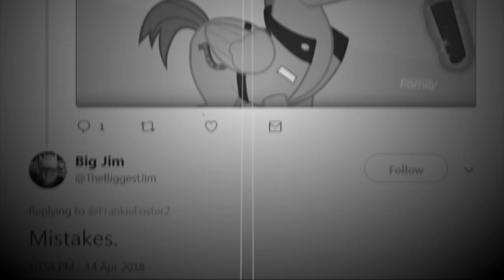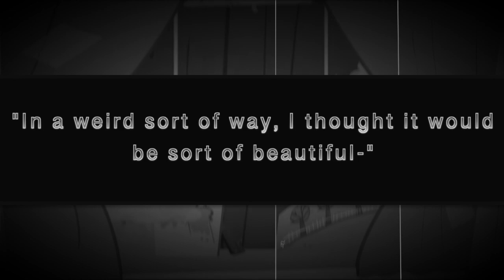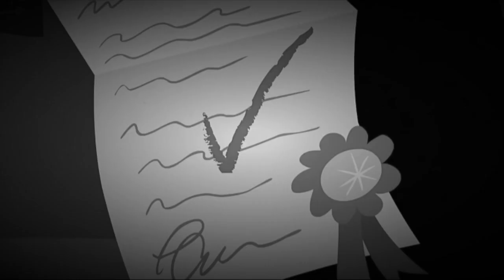Top Ten Dark MLP Secrets: Part 2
(CONTAINS MLP SEASON FINALE SPOILERS AND MLP MOVIE SPOILERS! You have been warned!)

Happy November all!
In this project we take a look at another 10 dark secrets hidden here and there in MLP. While this project focuses on secret's that are a bit more forward in presentation than my last project, I find them dark none the less. Have an idea for a dark secret you want to see highlighted? I'd love to do a part three with your help!

Hope you're all having a great fall season so far and that you've enjoyed my last few 'spooky' projects! :)
Next I'll be drawing the Rainbow Factory OC that you all voted on these past few weeks! If you haven't voted yet head on over to the community tab and tell me who you want to see drawn first!

Credit: "Trixie's Suicide Plan" was a theory submitted by Sci-Twi The Goddess. Thanks for the idea!

I also don't own the video shown of Siegfried and Roy's show "The Magic, The Mystery". All rights to the original owner of the publicized show.

 NONE OF THE MUSIC IS MINE! I CLAIM NO OWNERSHIP!
Song's: YOUTUBE CREATOR MUSIC
The Others Are Coming by Heinbach
Zoiknks Scoob by RLUMR
Frequency
Heaven and Hell by Jeremy Blake
World War Outerspace By Audio Hertz
The Attraction of Evil by Heinbach

Skeleton Dance Myuu (Reverb Version)